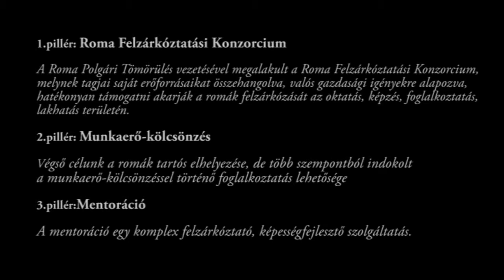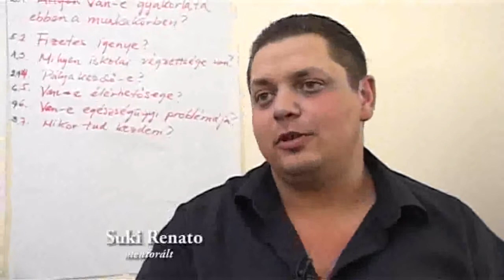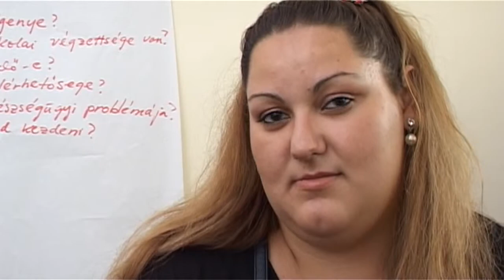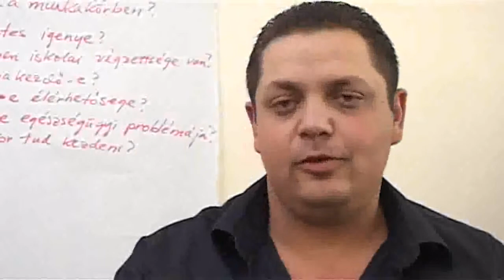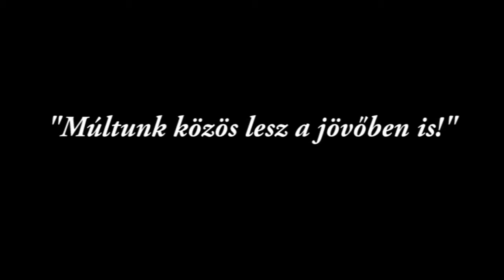Roma Felzárkózás Európai Modellje c. foglalkoztatási program